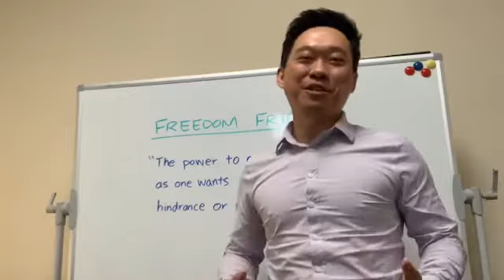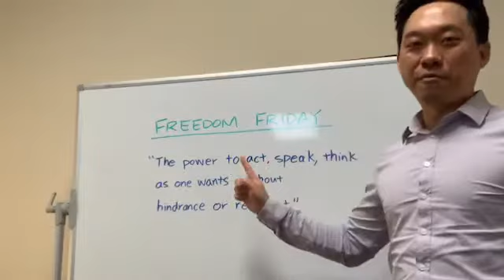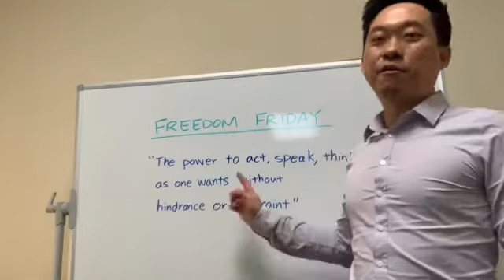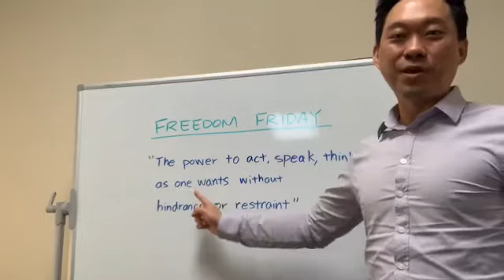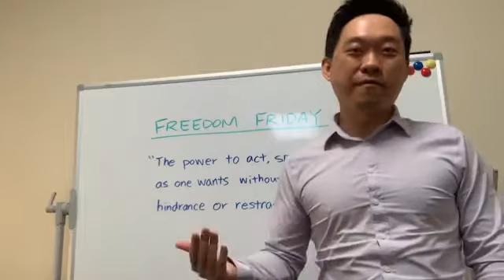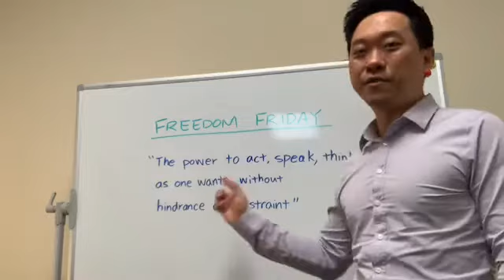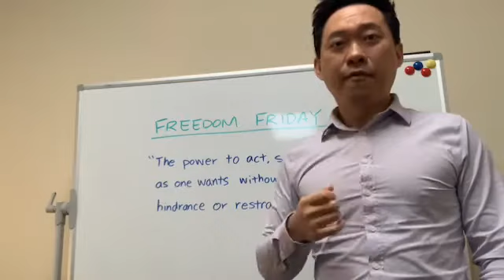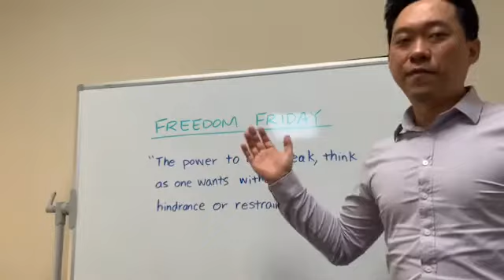FREEDOM FRIDAY (what does it mean to you?)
Jimmy Yen is a Licensed Acupuncturist, Nutritionist, Herbalist, author, international speaker.  He has helped thousands of people regain their health and quality of life.  He specializes in TCM Neurology and teaches health practitioners, physicians, nurses, physician assistants all over the world on how to get phenomenal results using his unique Acupuncture Technique called 'QRA (Quick Relief Acupuncture)' and his unique pulse diagnosis called 'Functional Pulse Diagnosis'.  He has been featured on Fox News, Texas A&M University, AOMA, We are Austin, Community Impact, Natural Grocers, Rotary International, Neuropathy Alliance of Texas.  Jimmy was also the only acupuncturist on the Medical Advisory Committee for the Neuropathy Alliance of Texas, alongside 4 other Top Neurologist.  He currently resides with his wife in Austin, TX.